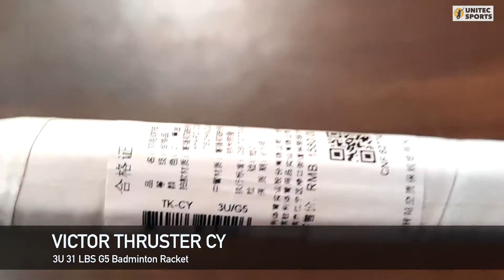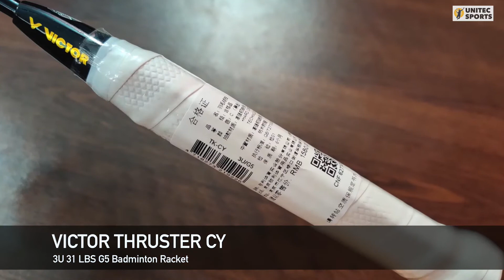Victor Thruster CY 3U 31 LBS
Brand: Victor
Model: Thruster CY (TK-CY)
Color: Black + Gold
Materials: 46T Grade Carbon Fiber
Weight: 3U (86-90 grams)
Tension: Top 31 LBS
Made in China, Designed by Victor in Taiwan
Cover: Victor Full Cover
Imported items

UNITEC SPORTS
All kinds of sports items importer, wholesaler, and retailer
Magura, Bangladesh